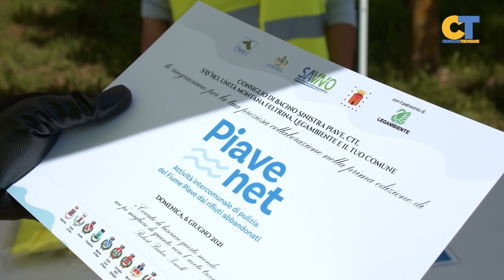Savno Servizi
Una realtà eccellente della Marca Trevigiana